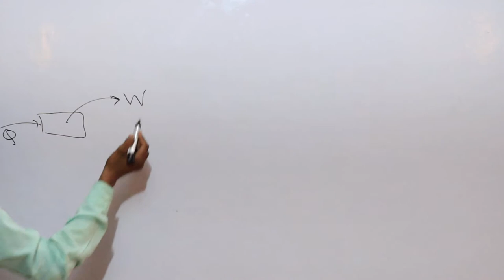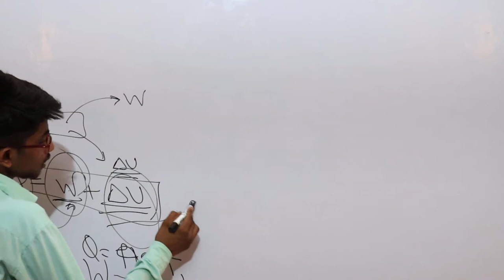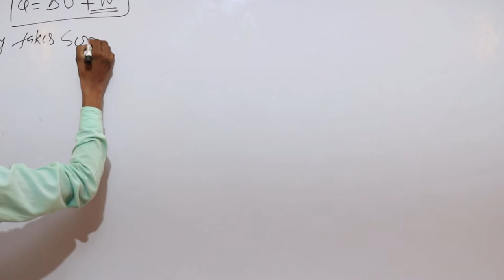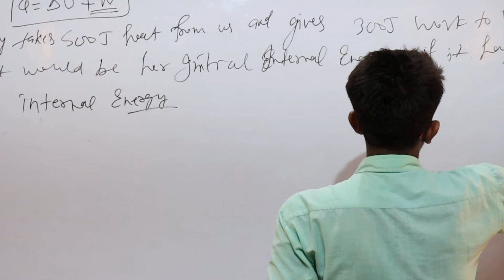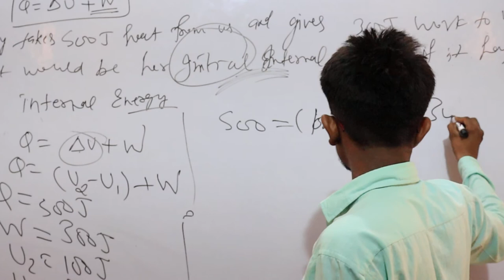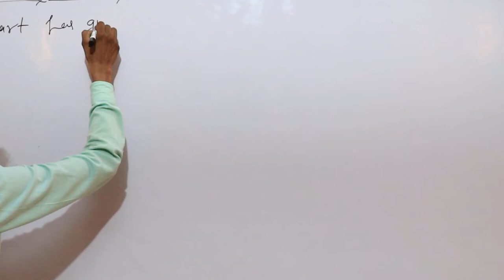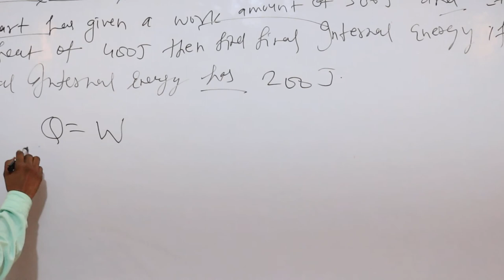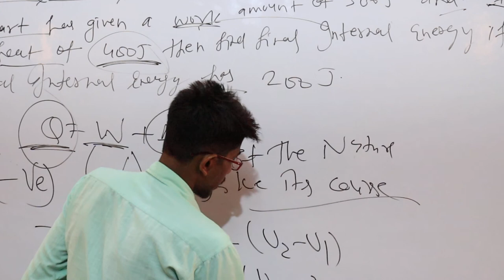7. Thermodynamics first rule 11th Physics By Kapil sir shri shyam school bhadra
Admin:- (SHRISHYAMSCHOOLBHADRA)

College (MGSU)

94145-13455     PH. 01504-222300